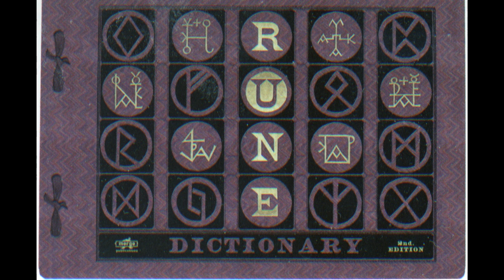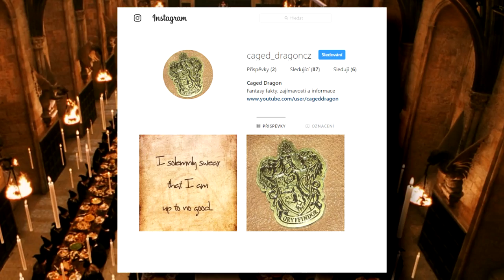CO VŠECHNO VÁS NAUČÍ V BRADAVICÍCH?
Každý z nás si nějakým způsobem prošel školní docházkou. A každý z nás to někdy flákal. Kdo ví, jak bychom k tomu přistupovali, kdybychom se učili ve škole kouzlit. Právě proto je dnešním tématem potterovi hodinky studium v Bradavicích.

Zdroje informací tohoto videa:
Knižní série Harry Potter
Audioknihy HP - kanál Mluvené slovo